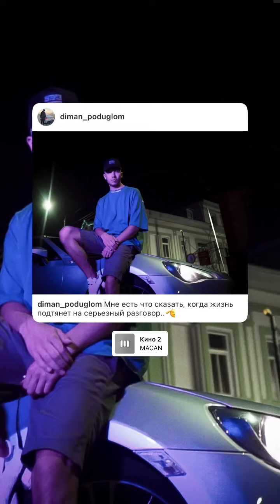Дмитрий Бикеев (Instagram stories от 11.04.23)